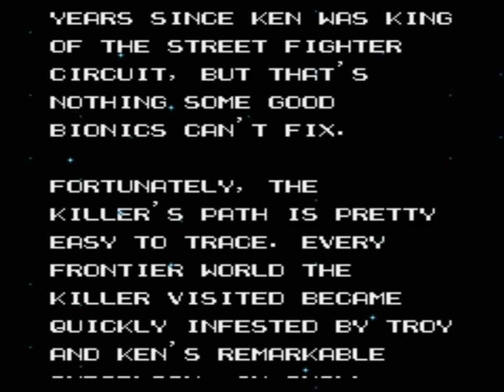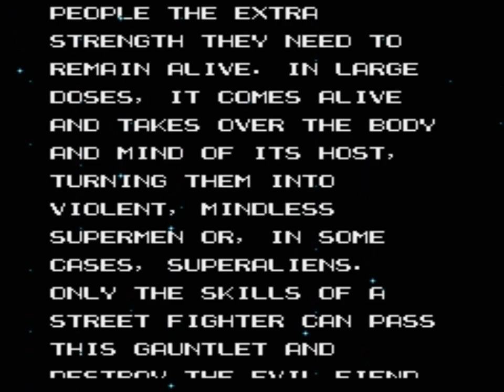Street Fighter 2010: The Final Fight (NES) Playthrough - NintendoComplete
A playthrough of Capcom's 1990 NES game, Street Fighter 2010: The Final Fight.

Despite sharing its name with two of Capcom's famous franchises, Street Fighter 2010: The Final Fight isn't related to either one outside of a few creative licenses taken in the English translation. It's not a beat 'em up nor a fighting game, but rather a platformer that focuses on boss fights more than it does traditional levels.

You play as Ken (who isn't actually Ken, but some guy named Kevin in the original) who has to use his Kano/Terminator-style bionics to search down the bad guy. There are 19 (I think?) stages, and most of them revolve around grabbing power-ups and killing whatever is the designated target enemy until you collect enough energy to fill the "open" gauge. Once you've done this, the portal to warp dimension opens, allowing you to move on to the next challenge.

The levels are short and extremely varied - some will have you scaling vines in a vertical auto-scroll stage, while others will have you bouncing off of springy tree limbs in order to kill the robots. There's a ton of creativity that went into these stages, and it really helps prevent the game from becoming monotonous.

The game is pretty famous for its difficulty level, and rightly so. Calling it 'hard' really is an understatement. However, SF2010 is one of those games where, once you get the patterns down and have beaten a stage a couple of times, you can run through it with your eyes closed. Everything is logical and pattern based, but until you figure it out, it will kill you over. And over. And over. It feels like Ninja Gaiden in that respect - well, except that Ninja Gaiden never becomes particularly easy, no matter how well you know it. This one does.

The graphics and sound are pretty excellent by 1990 NES standards, and the controls are pretty smooth and surprisingly intuitive given the number of manoeuvres you have at your disposal.

I wouldn't recommend it to anyone that rages easily at hard games, but if you want a challenge that's steep but not insurmountable, this is a pretty good choice. It's classic Capcom, after all.